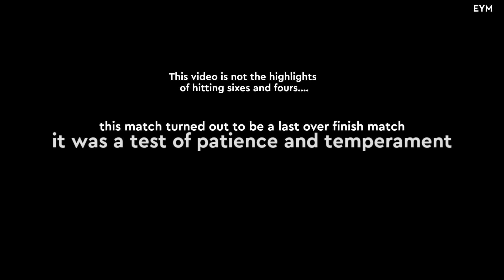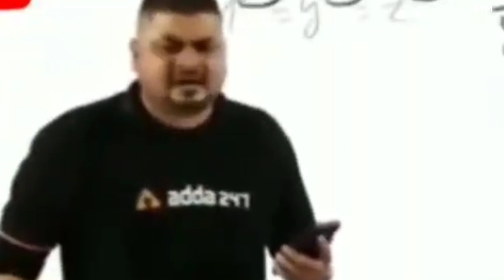Highlights | Thrilling last Over cricket match finish | gopro fpv helmet cam cricket | cricket vlogs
Cricket Bats I use -

1. SS HERITAGE - yes its cheaper at Amazon .

2. SS Retro Super

WORTHY Bat MENTIONS -

1. DSC

2 SS

BATTING GLOVES I USE -

RECOMMENDED BATTING PADS  -